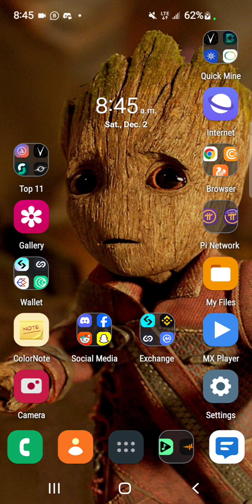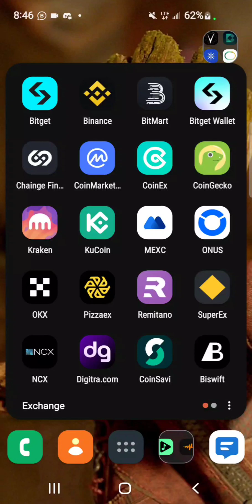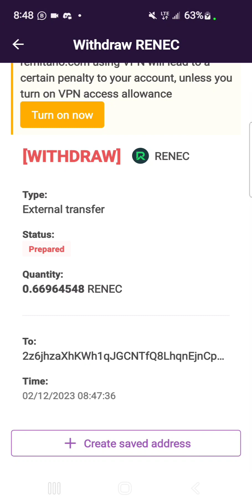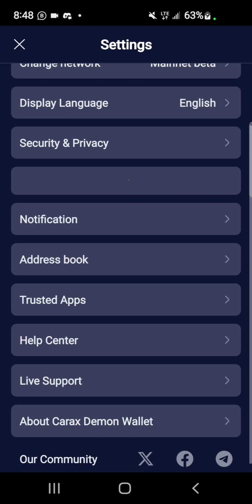Unlock, Claim & Withdraw Your Mined RENEC To Your Carax Demon Wallet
As announced by Renec Foundation, the unlocking process for mined Remitano Token experienced some changes
Users will need to initiate a claim request from Remitano Exchange to allow the unlocked token to be sent to the users' linked Carax Demon Wallet.
This video shows in detail how to go about it.